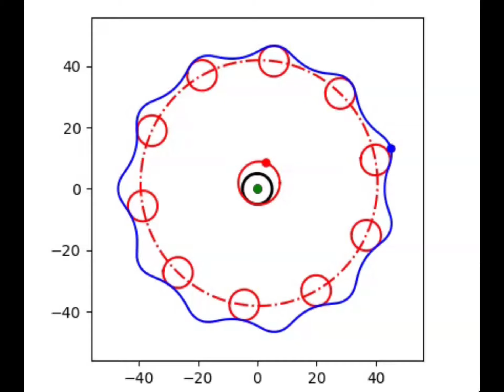New combination for cycloid drive